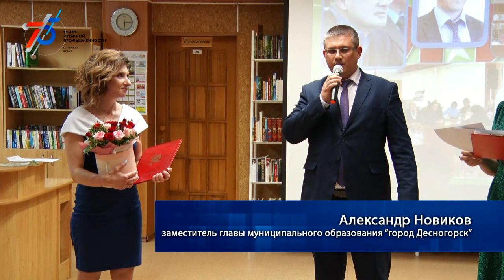Вечер-юбилей «Мелодии любви»: Десногорской библиотеке 45 лет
Центральная десногорская библиотека отпраздновала 45-летие. Немногим младше самого города, это учреждение по праву стало частью его и не теряет своей популярности даже в 21 веке.